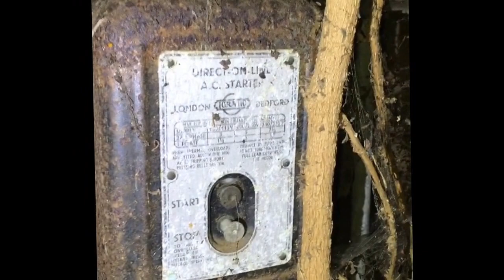Stags End Water Tower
Sorry about the quality of this one, a bit spur of the moment